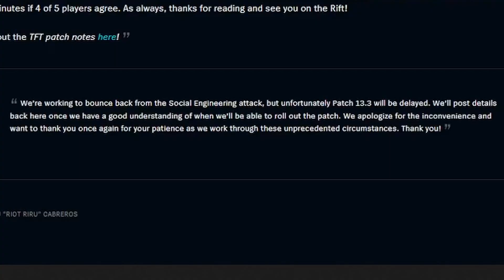Tyler1 on Riot DELAYING Another League Patch